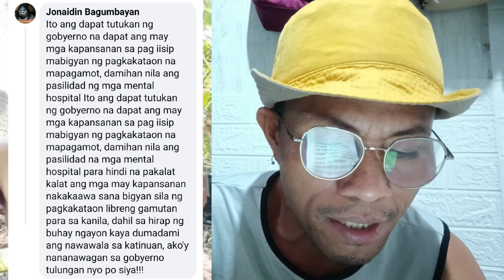HAMBOG NA BLOGGER MAG BIBIGAY DAW NG LIMANG MILYON KAY DIWATA